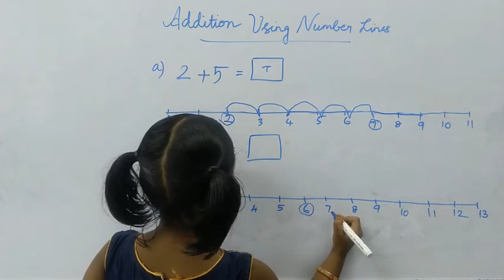Addition using number lines....